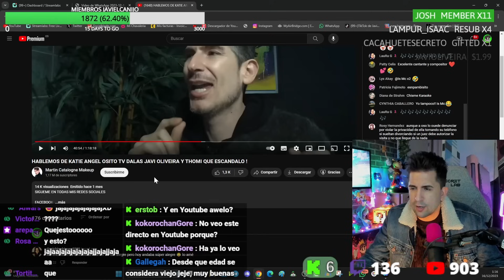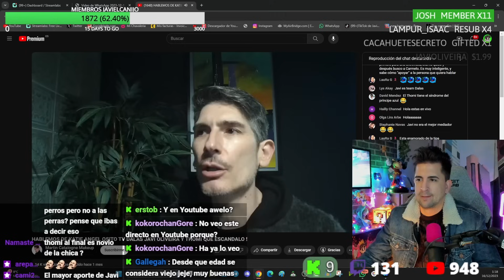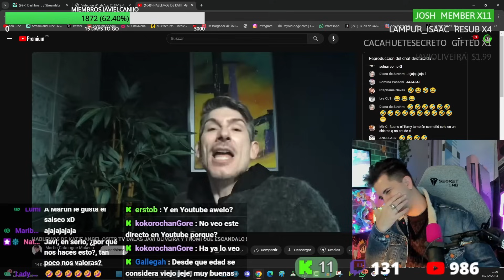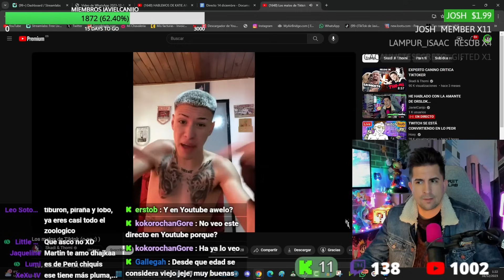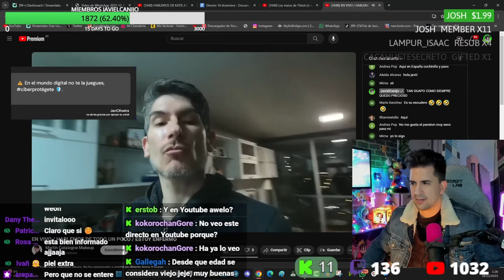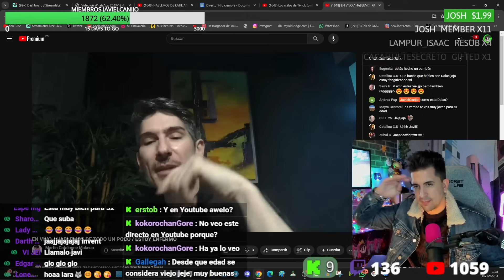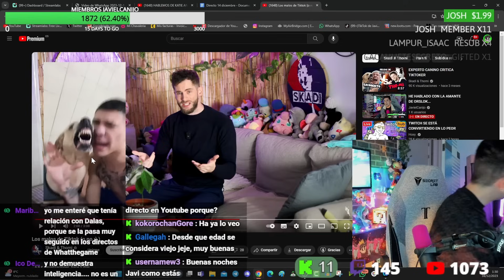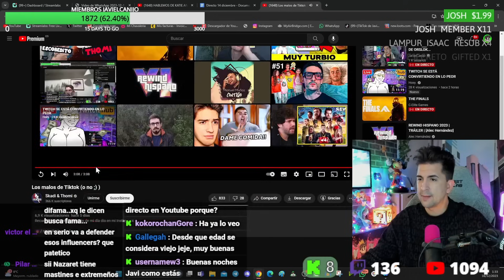THOMI TIRA PUYA A DALAS Y VUELVE A LAS POLEMICAS